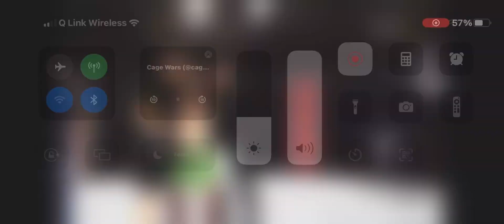John John the leprechaun 🍀 cagewars 59